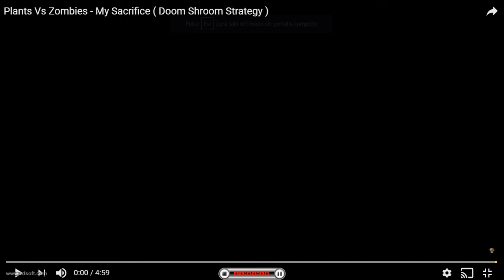plantas vs zombies surpivivencia infinita estrategia parte 3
esta estrategia de mi plantas vs zombies una marabillosa indea para esto para el saludos de los conmentadios gracias a todo gracias